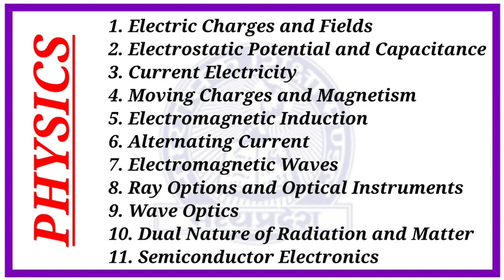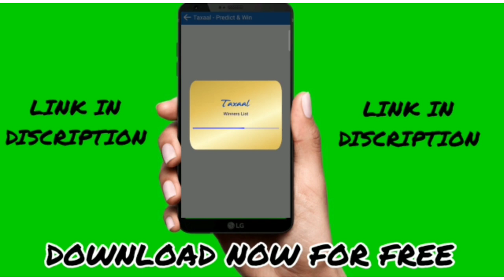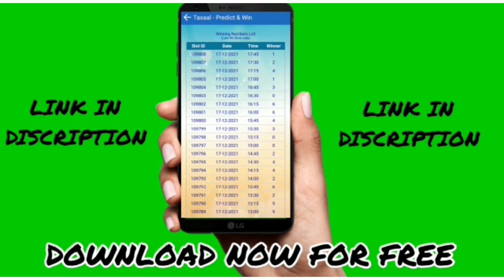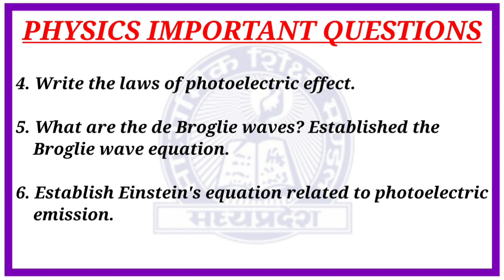Mp board class 12th physics chapter 11 important questions 2021-22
DOSTO AAJ MEIN AAPKE LIYE EK ESA GAME LAKER AAYA HU JO SEEDA SPRITE PEEKAR BANAYA GAYA HAI , MUTLUB , SEEDI BAAT NO BAKWAS …..
AB AAP LOG JAANNA CHAHOGE, BHAI ESA KAUNSA GAME HAI..
IS GAME KA NAAM HAI TAXAAL, JO INDIA KA MOST POPULAR GAME HAI ,
AGAR AAPKA PREDICTION SKILL, IQ  LEVEL  , THODA SA BHI ACHA HAI TO DOSTO YE GAME AAP HI LOGO KE LIYE BANA HAI , ISME AAPKE LUCK KE SATH SATH SKILLS BHI KAAM KARTI HAI,
SABSE MAJEDAR BAAT IS GAME KI, YE EK ESA GAME HAI JISME AAP APNE PAISE KO 1 GUNA 2 GUNA 3 GUNA NAHI BALKI 9 GUNA KAR SAKTE HAI , AGAR AAPNE 10 RS LAGAYA HAI , OR AAP JEET JATE HAI TO AAPKO MILTA HAI PURA 90 RS .
OR HA DOSTO YE EK ESA GAME HAI JO AAPKO REAL MONEY DETA HAI.
guys taxaal app ko facebook se bhi login kr skte h.
SO JALDI JAO OR DOWNLOAD KARO TAXAAL APP, LINK IS IN DES.

class MP Board class 12 Physics chapter 11 important questions
 important question
class 12th mp board
MP Board class 12 Physics chapter 11 important questions 2021-22
class MP Board class 12 Physics chapter 11 important questions english medium
class MP Board class 12 Physics chapter 11 important questions and answers
mp board class 12th physics
mp board class 12th physics important questions
mp board physics